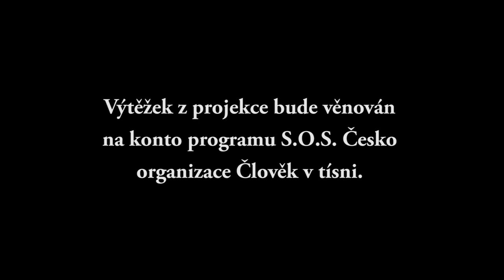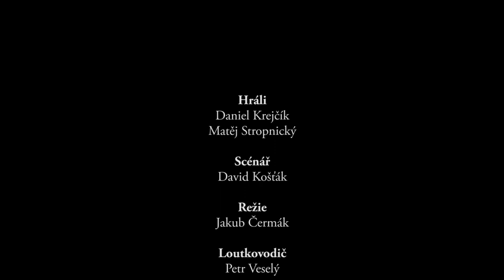3. Holoubci (Dekameron 2020)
David Košťák : HOLOUBCI
Hrají : Daniel Krejčík, Matěj Stropnický
Režie : Jakub Čermák

Na základě těchto textů na půdě Divadla Na Fidlovačce ve spolupráci s FAMU a zapojenými herci z různých divadel vzniká 10 divadelních aktovek. Deset dílů Dekameronu 2020 se spojí ve streamovaný pořad, který mohou diváci podpořit svou dobrovolnou vstupenkou. Výtěžek z akce bude věnován na konto programu S.O.S. Česko organizace Člověk v tísni.
Chcete-li se přidat k nám, budeme velmi rádi!
Sbírka běží na portálu Donio!